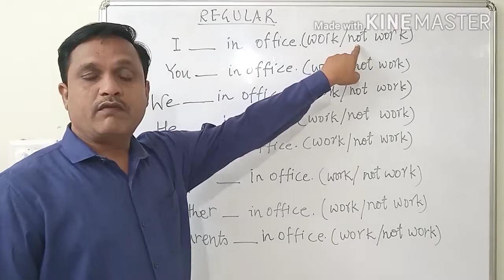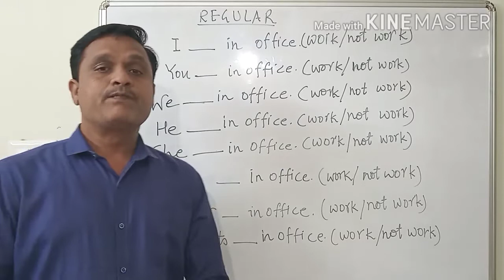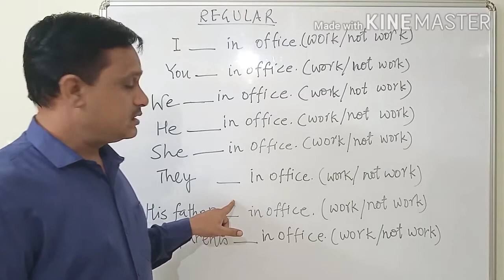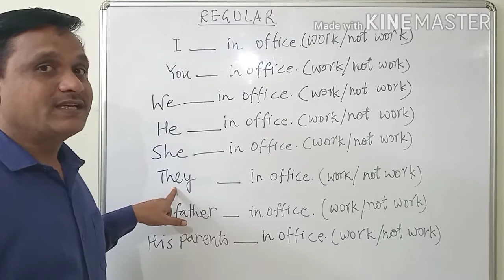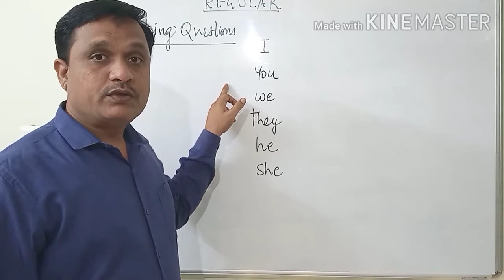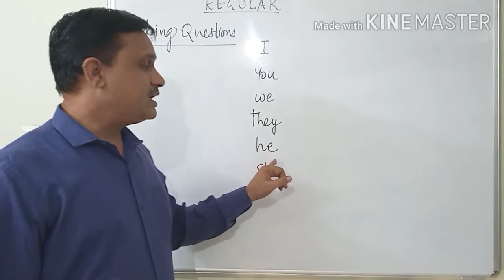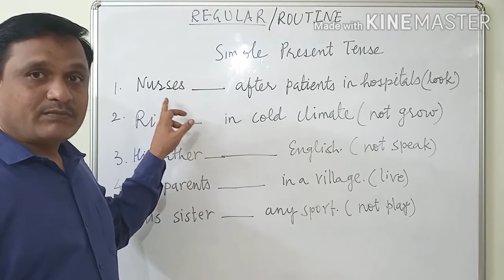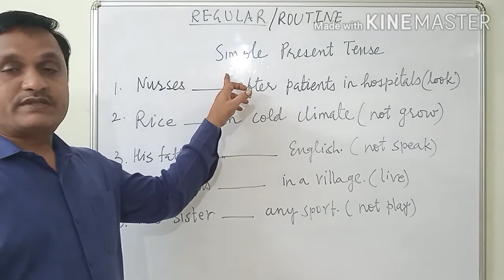Video 1 Simple Present Tense